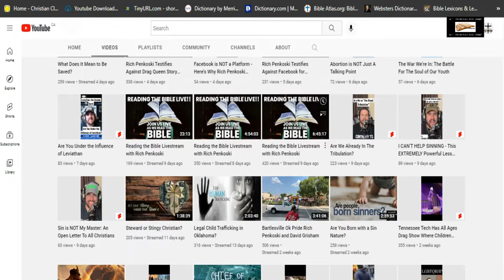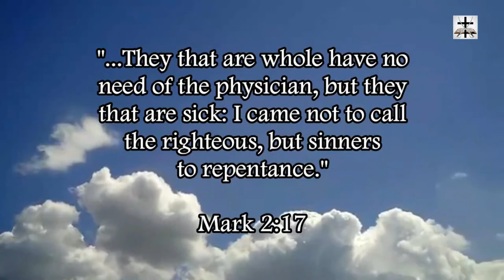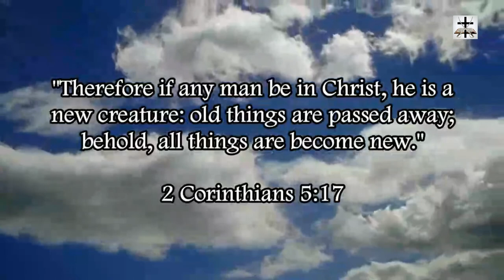Rich Penkoski's Hypocritical Attacks On Me Regarding PayPal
Answering an insane hypocritical attack on me by Rich Penkoski (Warriors For Antichrist).

Luke 12:1 (KJV) - “...Beware ye of the leaven of the Pharisees, which is hypocrisy.”